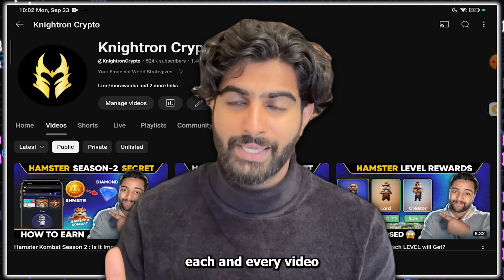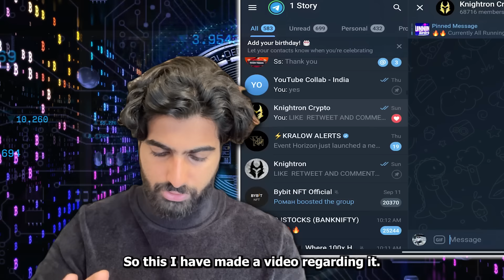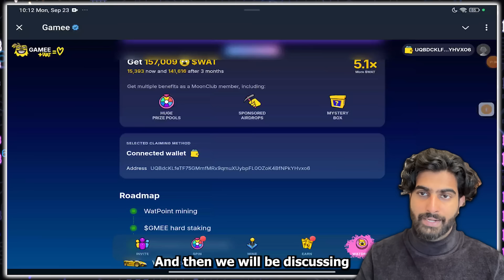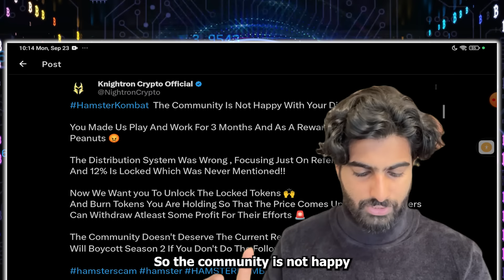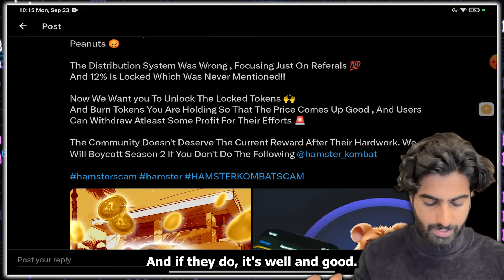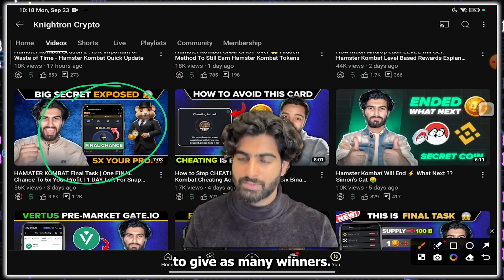Hamster Kombat = SCAMSTER Kombat 🤯 ?? What Action To Take Now ! Dark Secrets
This video have talked about how you can claim millions of coins in Hamster kombat and  keys for absolutely free and how you can still claim hamster tokens after snapshot

hamster kombat real or scam How to earn money tap to earn Screen tap to earn free crypto Free airdrop tap to earn
coin balance vs profit per hour hamster kombat
how to sell hamster coin step by step
hamster kombat withdraw money
dog coin telegram memecoin
hamster kombat 2 airdrops big news